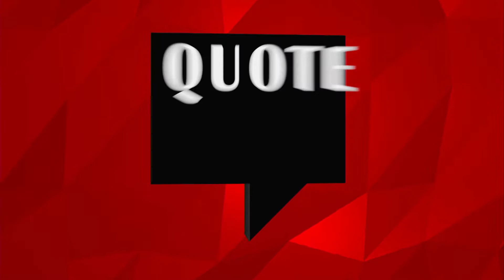Quote TALKS | Coverband At Your Service Live in het Nieuwe De La Mar Theater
Een korte terugblik naar ons optreden tijdens het Quote Talks event in het De La Mar Theater in Amsterdam!

Check hier de "Over Ons" Video van At Your Service voor meer uitleg over de formaties:

Heb je foto's of videos van ons of wil je iets over ons kwijt? Gebruik AYSmusic in al je social media!

Vergeet niet de video te delen met je vrienden!